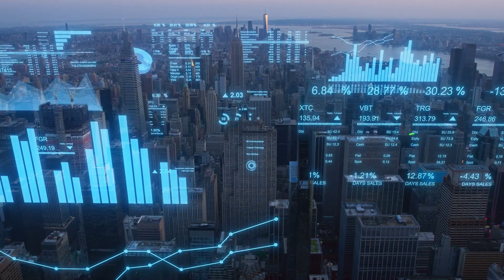Trapping the Sun: The Mind-Blowing Potential of a Dyson Sphere!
Ever wondered what it takes to build a Dyson Sphere? In this 9-minute journey, we dive into the fascinating concept of harnessing the energy of an entire star! Discover the science behind this ambitious structure, explore the engineering challenges, and maybe even chuckle at our hypothetical construction crew's antics. Could we really wrap our sun in a cosmic blanket, or is it just a sci-fi fantasy? Join us for a blend of education, humor, and imaginative exploration—perfect for space enthusiasts and dreamers alike!

OUTLINE:

00:00:00 Introducing the Dyson Sphere
00:00:47 Why We Need a Dyson Sphere
00:03:15 Types of Dyson Spheres
00:05:10 Challenges of Building a Dyson Sphere
00:06:17 Where to Start?
00:07:17 The Potential of a Dyson Sphere
00:08:14 Sci-Fi Today, Reality Tomorrow?